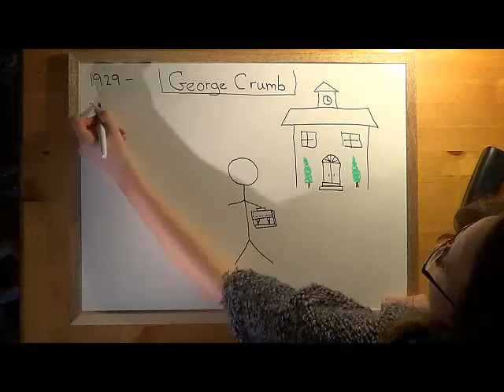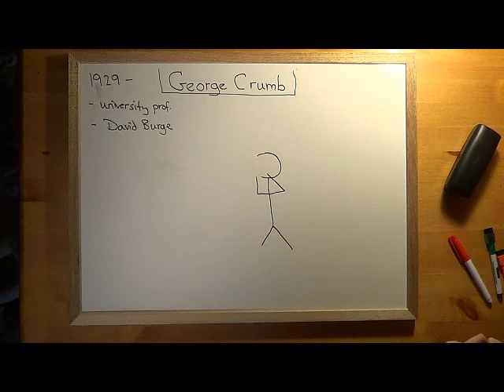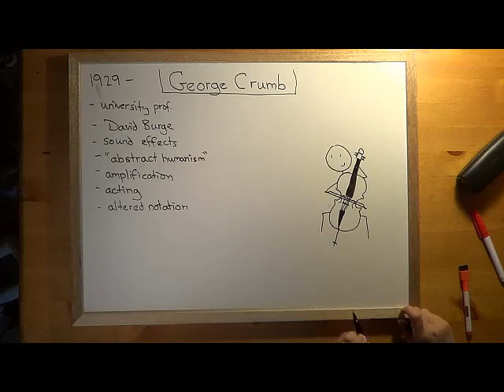QuarterNotes: George Crumb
Black Angels - his unforgettable string quartet, which I alluded to, composed in the wake of the Vietnam war. The first part, departure, is a tribute to those of his students who left to join the fighting